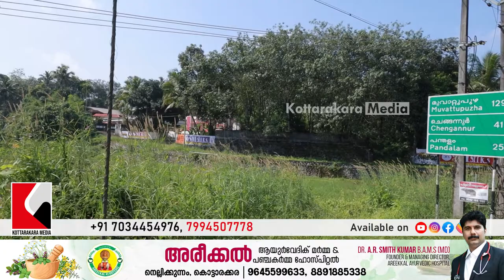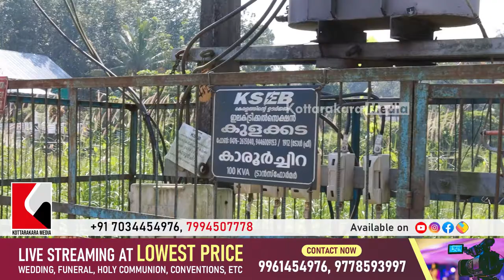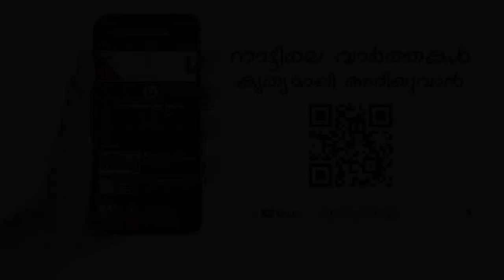Kottarakkara | Mylom Stadium & Pond | ഇതിനു വേണ്ടി അനുവദിച്ച ഫണ്ട് എവിടെ ? | Kottarakkara Varthakal